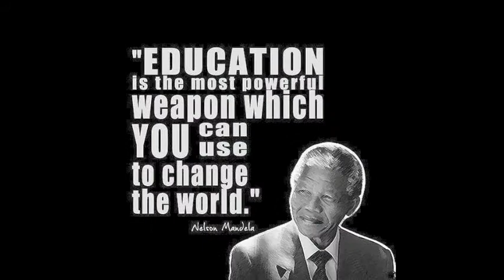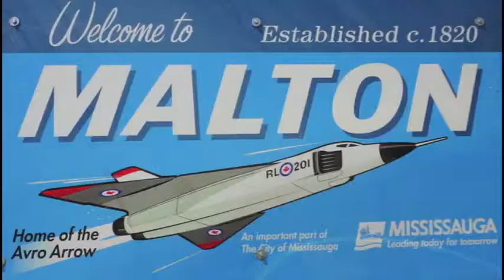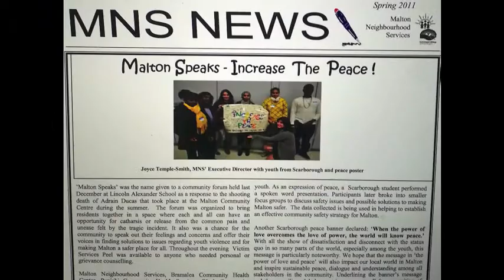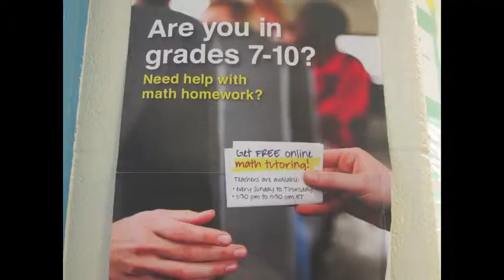The Truth About Malton- Education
Part 4 of the 5 Part Series Documentary, The Truth About Malton created by Grade 7 Students of Morning Star Middle School